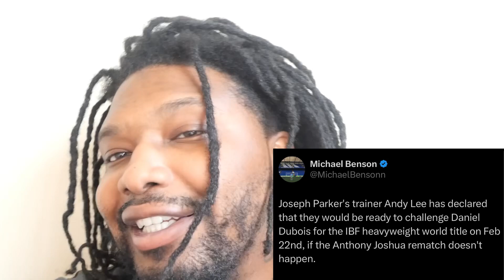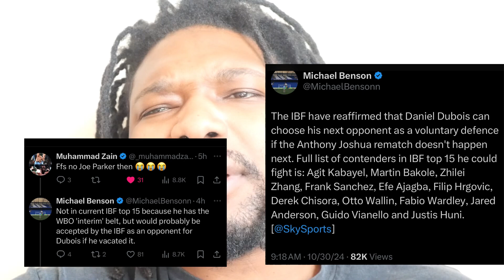Daniel Dubois vs Joseph Parker If Anthony Joshua Rematch Doesn't Happen ? Will The Ibf Stop It ?